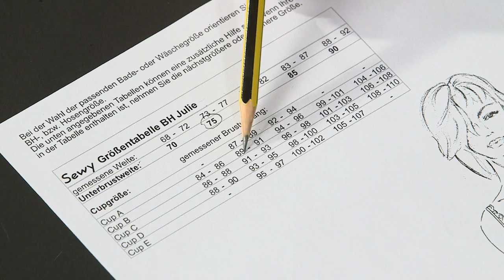Trailer: BH nähen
Lerne im Video-Kurs von Makerist, wie du einen Bügel-BH aus Spitze selber nähen kannst. Deine Trainerin Melanie Bodes zeigt dir, welche Materialien du für einen BH benötigst und aus welchen Teilen er besteht. Sie zeigt dir Schritt für Schritt, wie der BH gefertigt wird und weiht dich ein in die Geheimnisse der Verarbeitung elastischer Materialien und Spitzen.